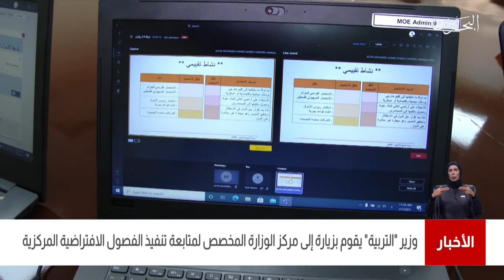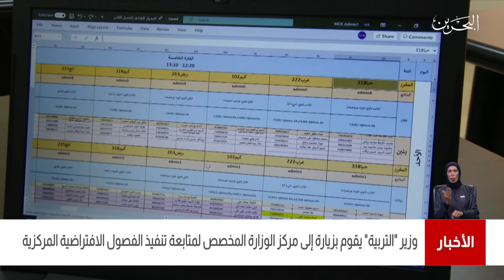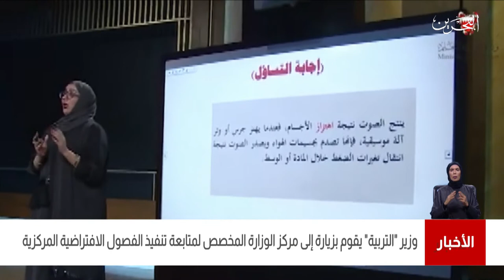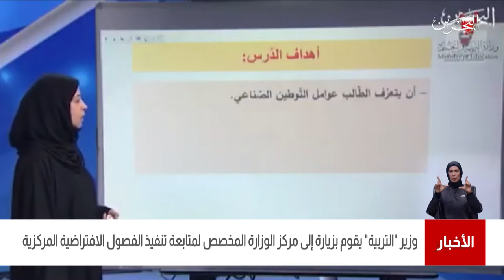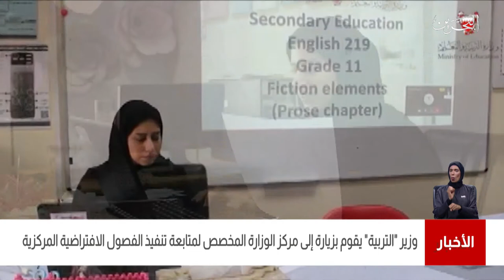البحرين مركز الأخبار : وزير التربية يقوم بزيارة إلى مركز الوزارة المخصص لمتابعة تنفيذ الفصول